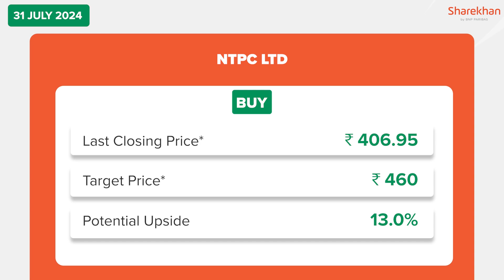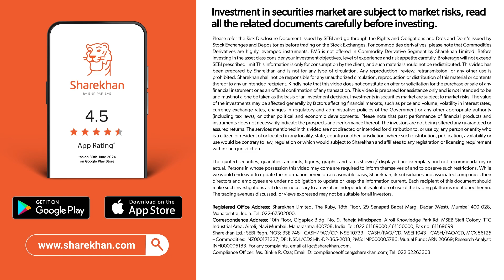Stocks To Buy Now | Power Grid Corporation of India Ltd & NTPC Ltd | 31 July 2024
Today, we cover the following companies :
1. Power Grid Corporation of India Ltd
2. NTPC Ltd

(*T&C apply)